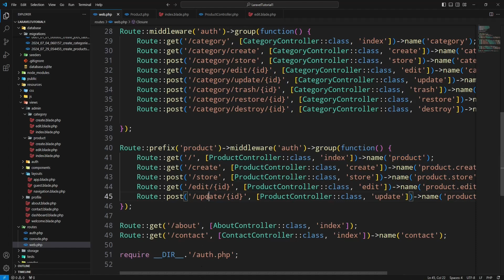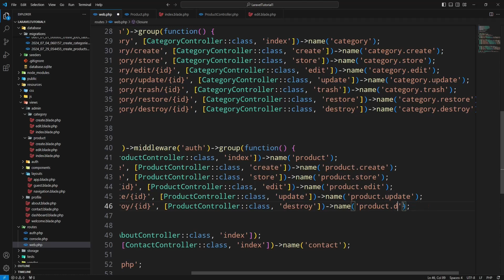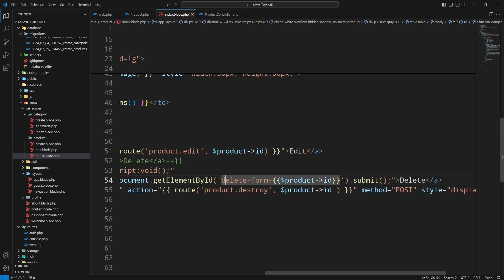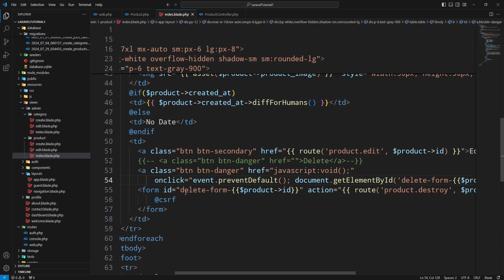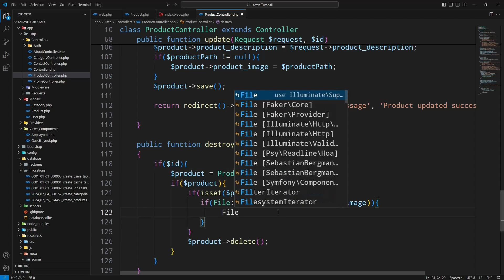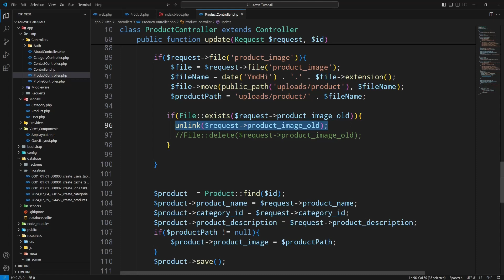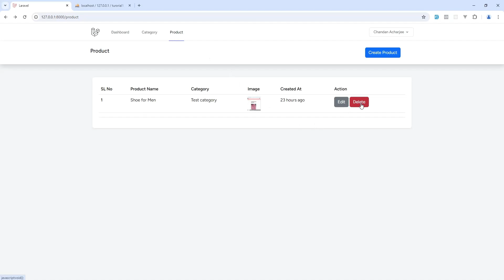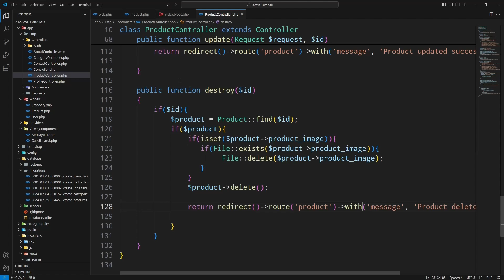Delete Data With Image in Laravel 11 | Laravel Tutorial in Hindi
In this video we have discuss about delete data with image , so if you want to learn laravel from scratch then this playlist is good for you.